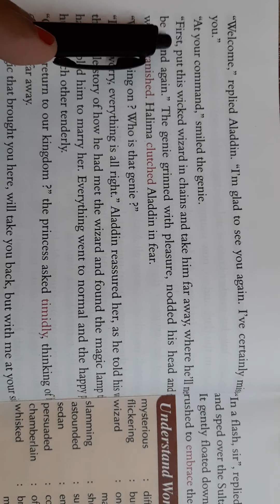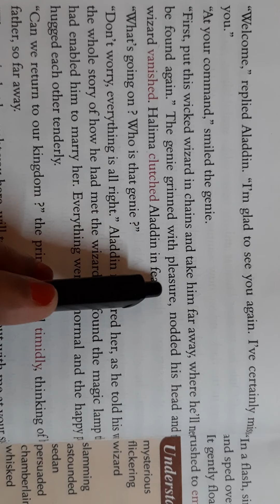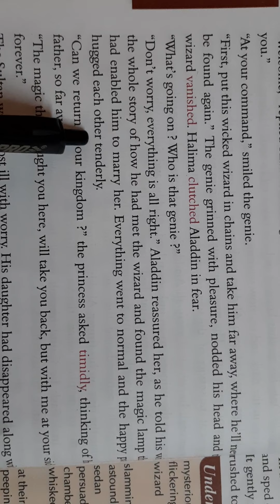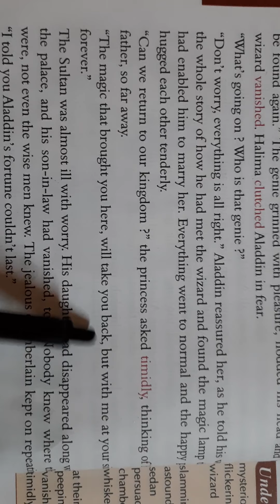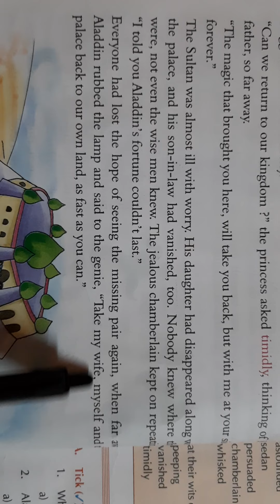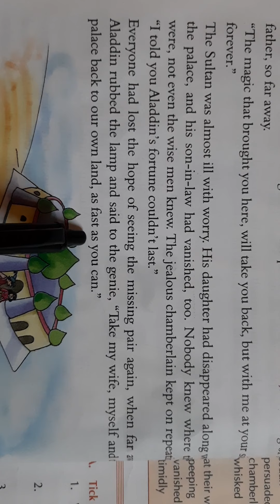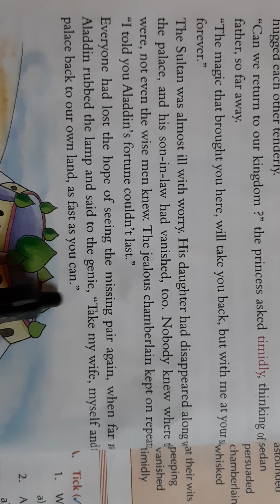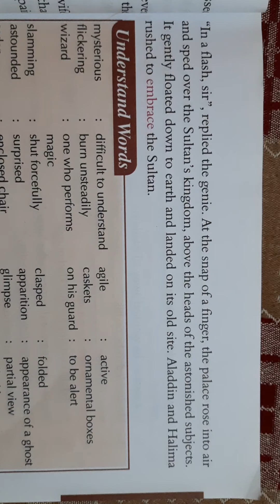English Reader class 6th